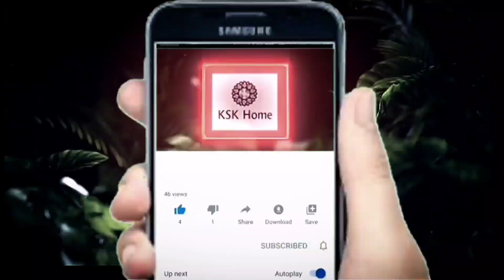కటింగ్ షాప్ కి వెళ్తున్నారా...జాగ్రత్త 🙄🙄| Hair Saloon | Braber Shop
dont-go-cutiing-shops-for-somedays , 6 tips I wish I knew before cutting my hair during , కటింగ్ షాప్ కు వెళుతున్నారా..తస్మాత్ జాగ్రత్త..!